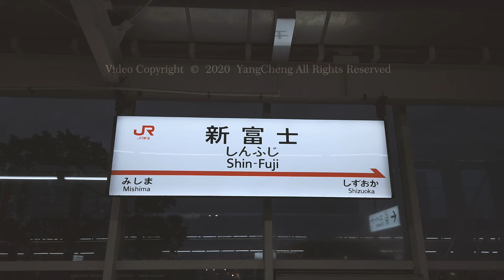Japan Rail Travel vlog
In 2019, I traveled to Japan twice. Because of the love for railways, these two trips are mainly based on railway travel. They have passed through Nagoya, Tokyo, Osaka, Kyoto, Kobe and other places, and photographed many trains such as Shinkansen.
It is a pity that the Shinkansen train passing under Mt. Fuji was not taken because of the typhoon when shooting in Fuji City. It is a pity.
I hope to travel to Japan again after the epidemic is over.